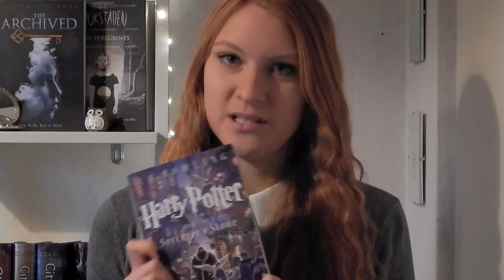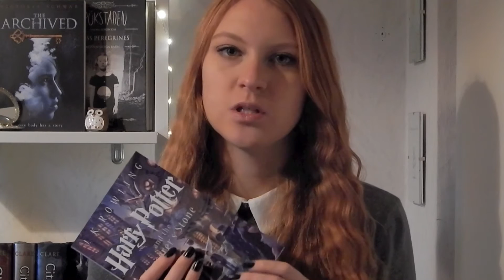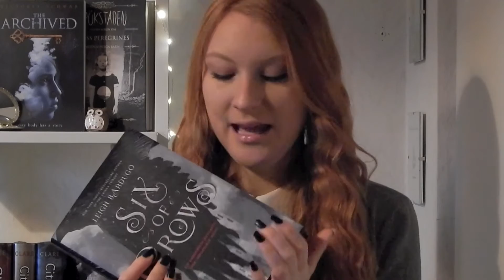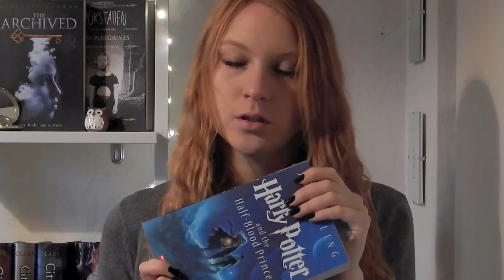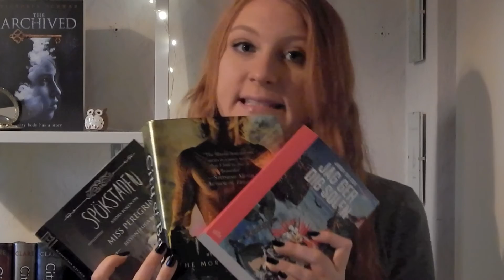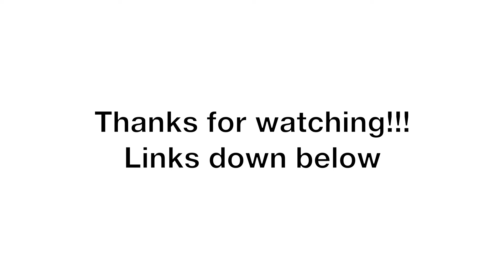Booktube Book Tag (original)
Okay so uhm.. I decided to make a new tag, I hope you guys will enjoy it! I know it's not very good and I'm pretty sure no one will do this, but whatever if you want to do it feel free to do so even if I didn't tag you! And please excuse my bad English and I'm sorry if I misspelled your channel or anything else!!

Here are the questions:

1. Bookhaul book: A book/series that you love, that you have seen in numerous booktubers hauls but they never actually seem to read it

2. Book review book: A book/series that you love so much, so you're willing to watch all reviews on it on booktube

3. Tag book: A book/series that you think will always be mentioned in tags

4. Unboxing book: The book/series with the nicest cover/s

5. Challenge book: A book/series that took you some pages to fall in love

6.Bookish goals book: A book/series that you must have read by 2017

7.Unhaul: A book/series you no longer want to read

8.Book sketch/skit book: The book/series that made you laugh the most

9.Book event vlog book: A book/series that you would like to live in

10. Collab video book: Books/series that you think should collaborate and make a new awesome book/series